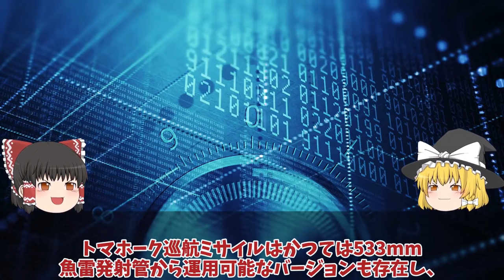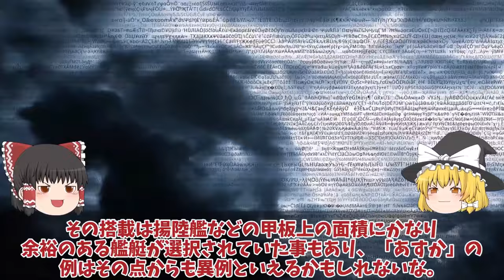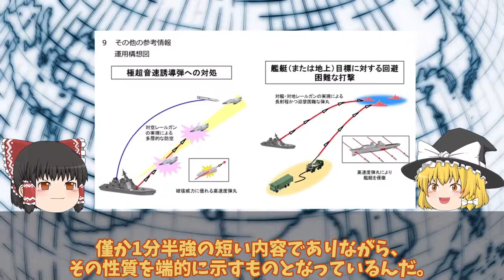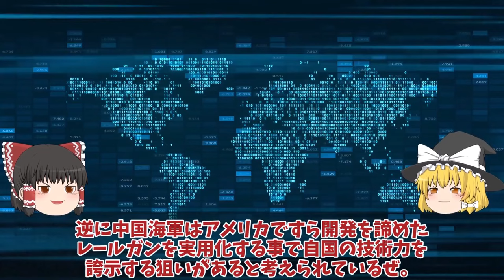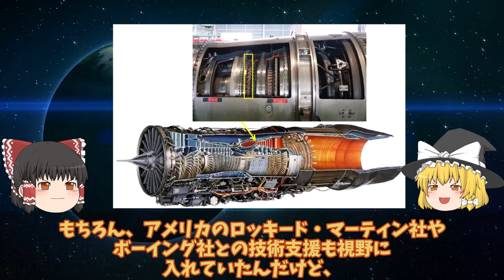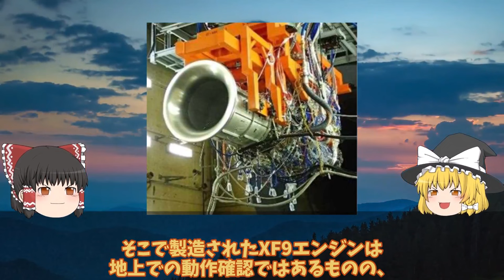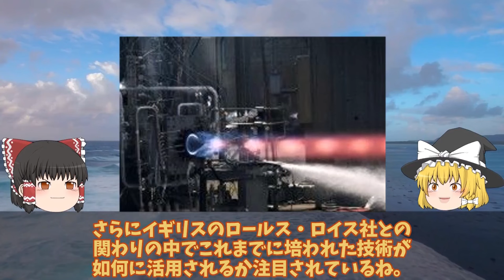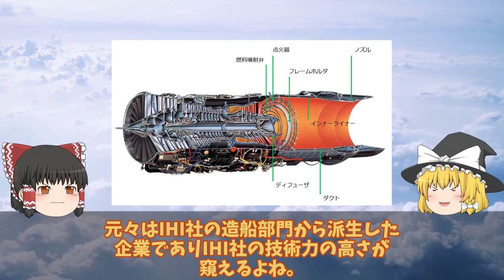【ゆっくり解説・軍事News】自衛隊最強 防衛省ついに12式装填たいげい型533mm魚雷発射管で長射程か！海中からトマホーク発射【スペシャル・特集】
自衛隊最強 防衛省ついに12式装填たいげい型533mm魚雷発射管で長射程か！海中からトマホーク発射【スペシャル・特集】

1防衛省ついに12式装填たいげい型533mm魚雷発射管で長射程か！海中から反撃能力保有トマホーク発射か？

2防衛省ついに電磁砲完成量産体制複数枚の鉄板撃ち抜く日本レールガン！極超音速キラーに国連震える？

3IHI社製XF9開発ヤメた驚きの理由IHIとロールス・ロイスが機関部を担当！戦闘機エンジンを日本国内で開発ヤメ？